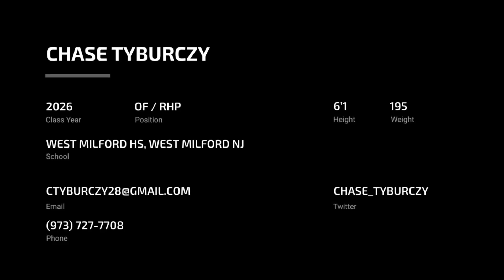Chase Tyburczy (2026, OF_RHP)